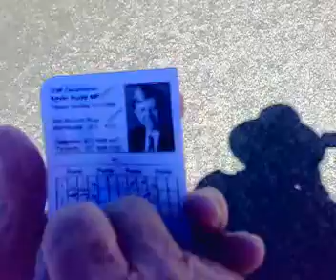Albert Ross's Social Bowls Day at the Club 5c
The Battle Royale - Good Guys vs Bad Guys in 40C+ degree heat. The Bowling, despite the
intense searing heat, is impeccable.  This is one of the greatest ends of Bowling Albert Ross has ever witnessed.

Jim Wills, the Bad Guys Skip, sends down three of the best Bowls I have ever seen. Albert Ross has hopes of being this good when he's a as old as Jim is.

Well Done Jim - Amazing head of Bowls and Good Head to you!!!

The Good Guys are on fire, literally.
Drinking plenty of water today. OMG its farking hot!